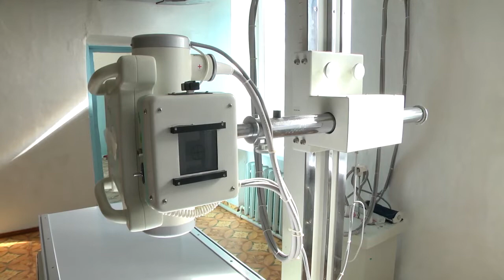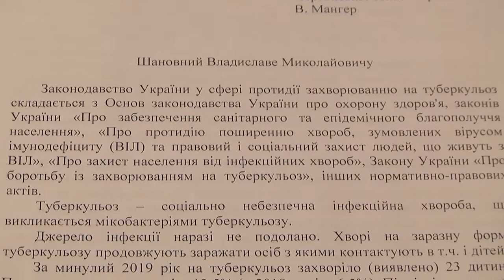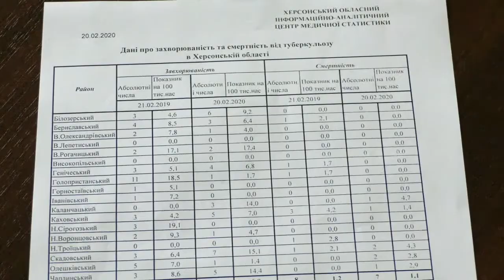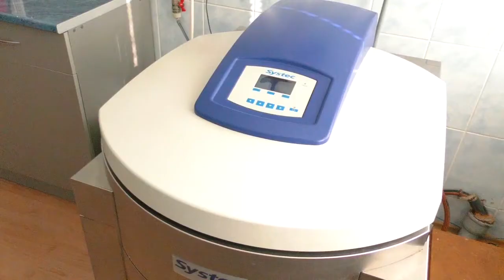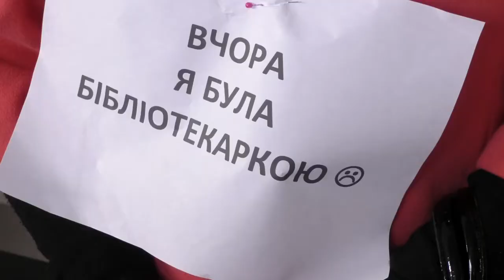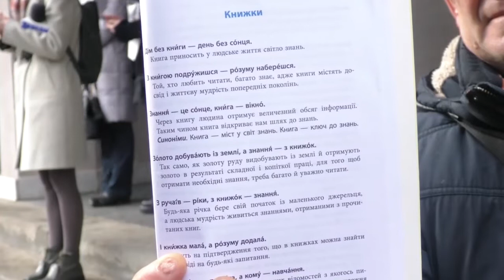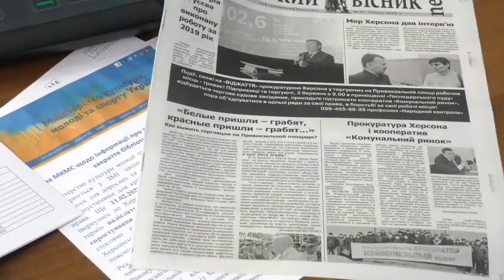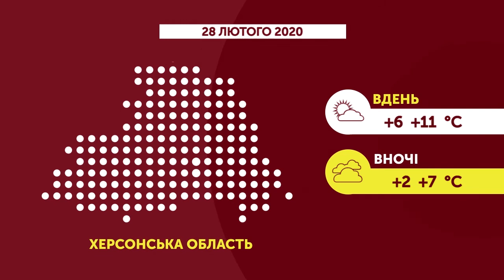27.02.2020. Новини. 20:30